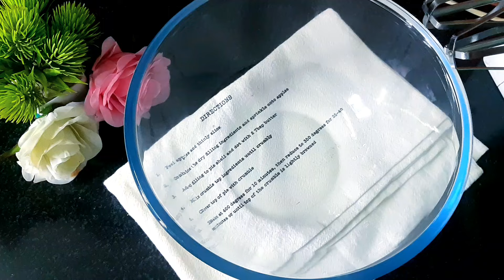Super Soft Vanilla Cup Cakes || How to make cup cakes at home || Easy Vanilla Cake recipe Homemade